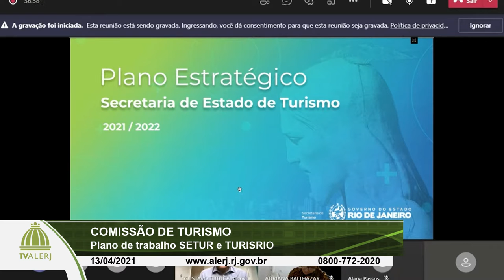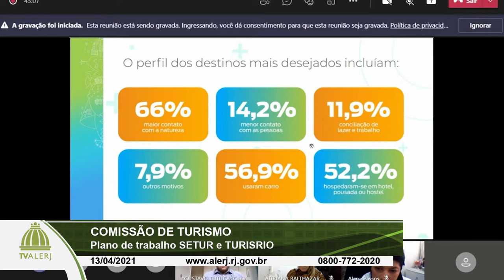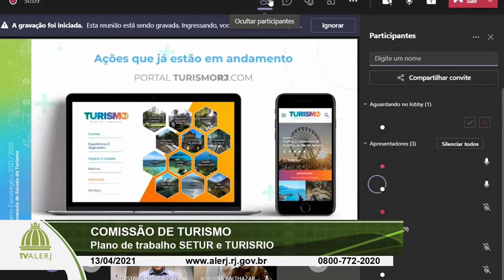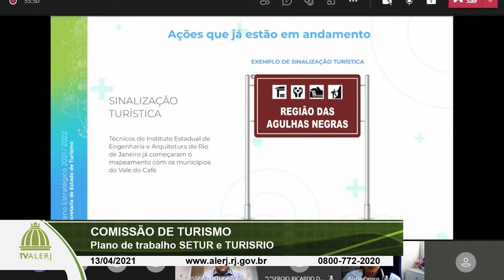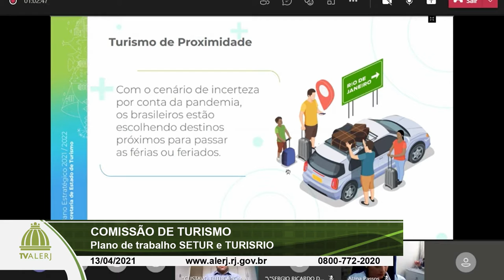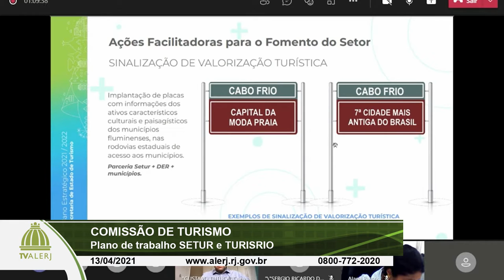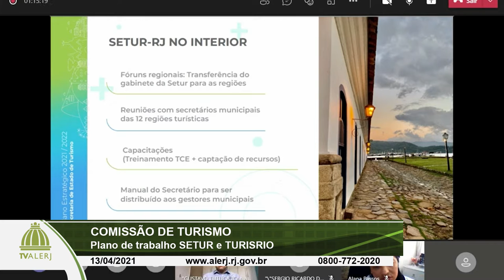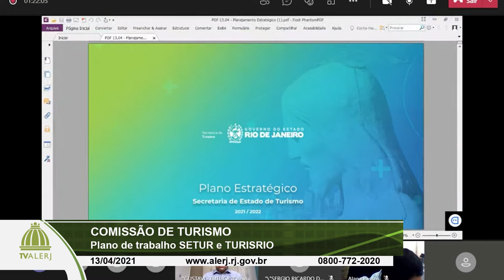COMISSÃO DE TURISMO 13 04 2021